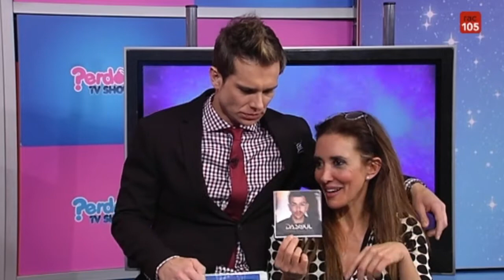PERDONATV SHOW 033/77 con DASOUL (resumen)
Esta semana comenzamos con música y ritmo con el estreno en España del clip "Veneno" del artista Diego Magne, quien hace mucho años triunfó en España con un tema llamado "Que descontrol" y cuyo grupo fue DC3.

Nuestros presentadores Elsa Anka y Enric Escudé no pudieron estarse quietos y bailaron el tema en el plató.

En nuestro "Debatimos" hablamos de si es "Mejor llegar a un acuerdo previo, en caso de cualquier conflicto, o ir a los tribunales" Lisi del Castillo, Elena Antón, Carmen Hernández, Germán Rámirez, la abogada Sandra Burgos y el Director de la Agencia Catalana de Consumo, Alfons Conesa, debatieron sobre la cuestión.

En nuestra "Silla de la verdad" tuvimos a unos de los cantantes actuales que más records millonarios en descargas digitales acumula, Dasoul, quien también nos presentó su último tema "Vuela corazón".

Si no has podido ver nuestro programa, aquí lo tienes resumido ¿Perdona?